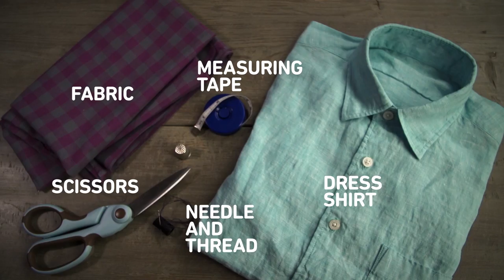DIY Crafts | TeenNick Paw-Some Dog Collar | Nick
Looking to spruce up your pet’s look with some Rufus-inspired fashion designs? Learn how to make your own bow-tie & collar combo that will turn your pup, cat or kitty into a furry fashionista!

Arts & Crafts Supplies Needed:
Fabric
Dress shirt
Measuring tape
Needle & thread
Scissors
Tune in to TeenNick for more Awesome Flicks & DIY Tricks all week long!